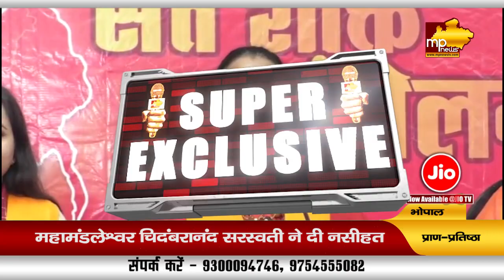अयोध्या राम मंदिर प्राण प्रतिष्ठा पर संत समाज हुआ एक, विरोधियों को दी नसीहत ! MP NEWS BHOPAL